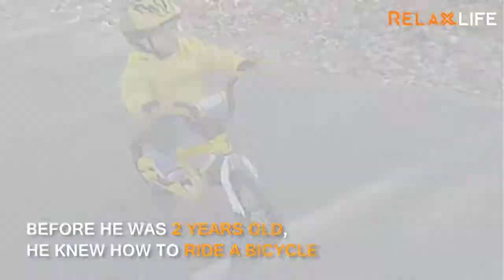170331_4 year old biker has some serious skills _KG